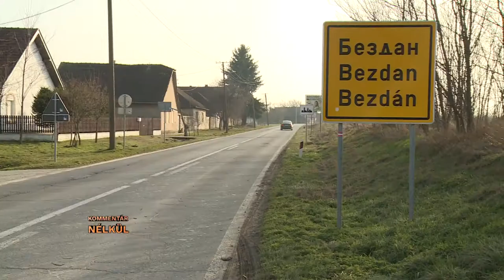Kommentár nélkül - 2021.02.25.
- Egy apró falu Nyugat-Bácskában - Őrszállás
- Bezdánba látogattunk